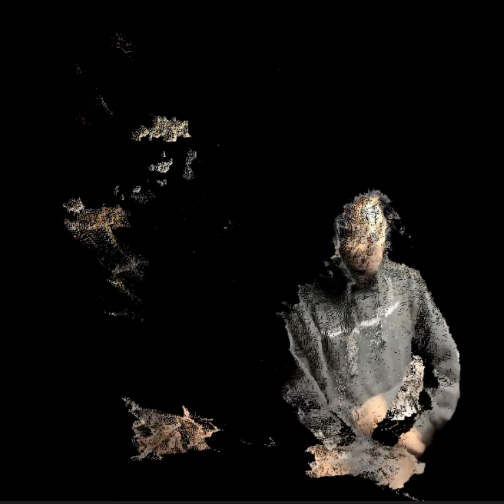Anger or Pain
Hero In Training
20 Tracks, old and new

Last music for a minute but ill still be around